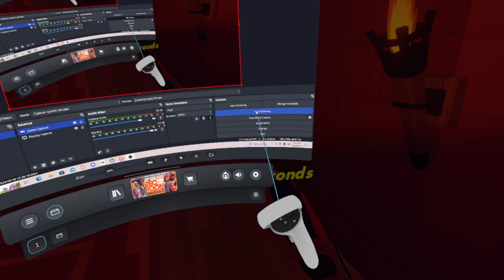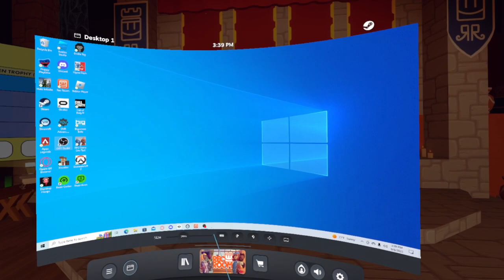OH MY GOD 6:09 SOLO!!!!!!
OMG 1 MINUTE IMPROVEMENT IM GOING FOR SUB 6!
also @Corn.1450 are u proud?